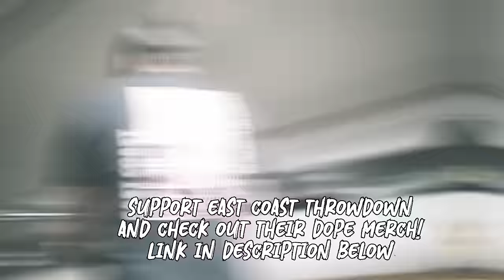New Patch Tourney TNS MK1 Tourney #7 (Shao, Smoke, Nitara, Shang Tsung) - Mortal Kombat 1 Top 8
Match Timestamps:
0:00 WillFightYoKids (General Shao, Liu Kang, Sektor, Sub-Zero) vs. SilentsReturn (Reiko, Stryker)
9:39 JustNasty (Smoke, Sektor, Kung Lao) vs. Blackout (Reiko, Darrius, Sub-Zero)
22:38 Poppacap48 (Shang Tsung, Johnny Cage, Kung Lao) vs. ELCucuyFGC_ (Raiden, Reiko, Kano, Stryker)
34:15 Shuletah (Johnny Cage, Kung Lao) vs. NTK_Aphrodite (Nitara, Kung Lao)
48:22 Hourglass_of_rain (Mileena, Kung Lao) vs. Ralessfgc (Kenshi, Sub-Zero)
57:40 ELCucuyFGC_ (Reiko, Johnny Cage, Liu Kang, Stryker, Kung Lao) vs. Matr!x (Ashrah, Kung Lao)
1:04:14 Shuletah (Johnny Cage, Kung Lao) vs. Ludi (Sindel, Sub-Zero)
1:23:16 JustNasty (Smoke, Kung Lao) vs. Trepound (Mileena, Scorpion)

1:34:47 Matr!x (Ashrah, Kung Lao) vs. Koisy (Sindel, Kung Lao)
1:48:51 Ludi (Sindel) vs. JustNasty (Smoke)
2:01:37 TheMightyUnjust (Kenshi, Sub-Zero) vs. Ralessfgc (Kenshi, Sub-Zero)
2:09:56 dexydawg (Mileena, Sareena) vs. sooneo (Liu Kang, Sub-Zero, Stryker)
2:25:21 Winners Final
02:40:33 Losers Semifinal
2:54:17 Losers Final
3:08:09 Grand Final